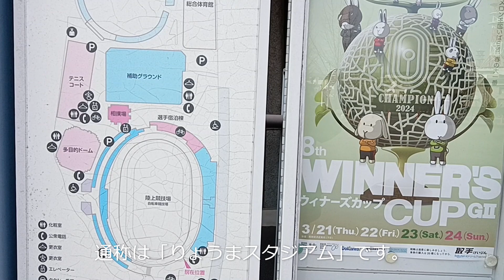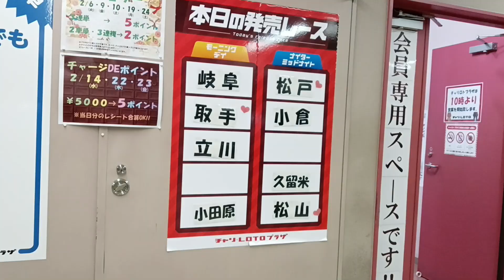高知競輪場で、ギャンブルめし。